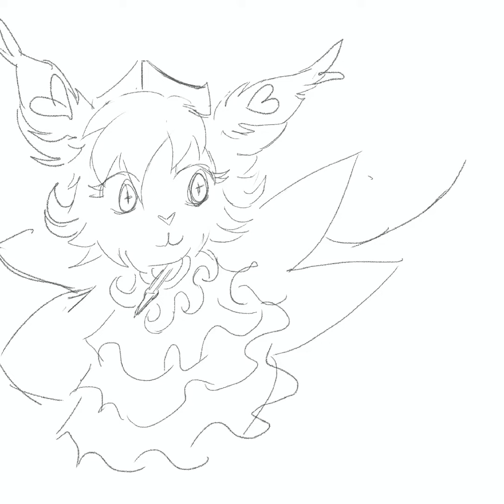Art for Teelia